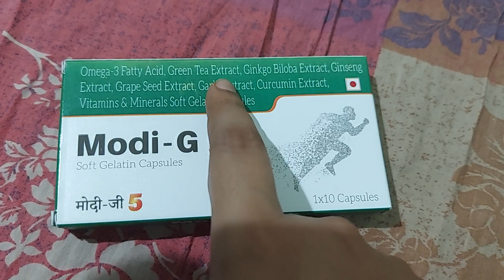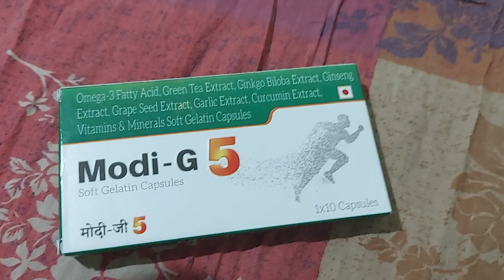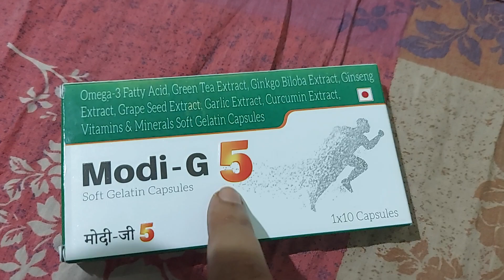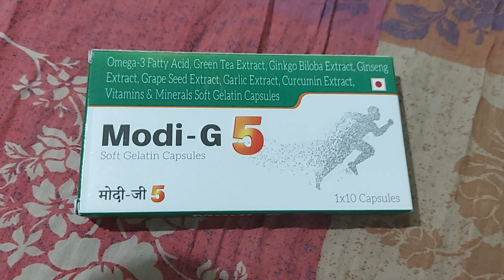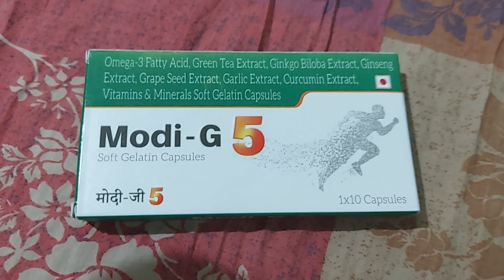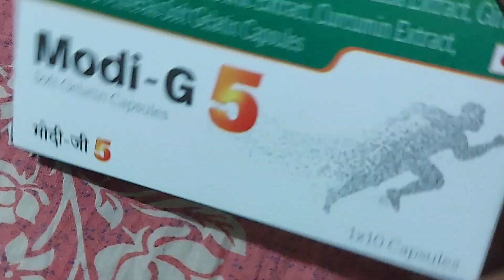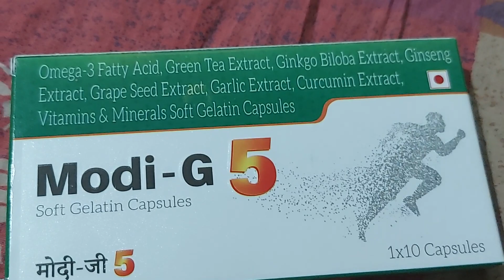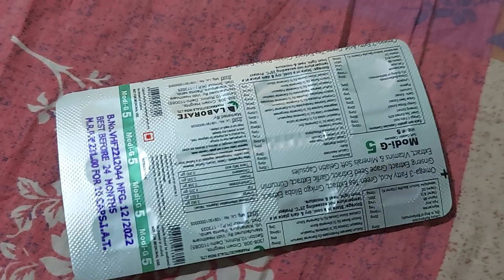MULTIVITAMIN || Modi G 5 capsules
# multivitamin
# Modi G 5 capsules
# Heart Multivitamin
# Brain Multivitamin